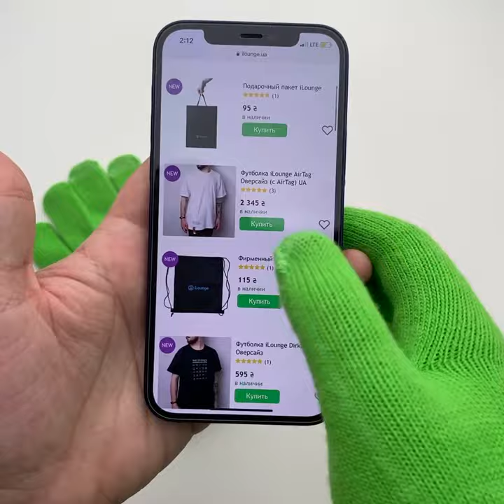ILoungeMax iGlove light green gloves for touch screens iPhone, iPad, iPod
Gloves iLoungeMax iGlove for iPhone, iPad, iPod gray will allow you to use all Apple touchscreen products in winter, right outside, and will also keep your hands warm.